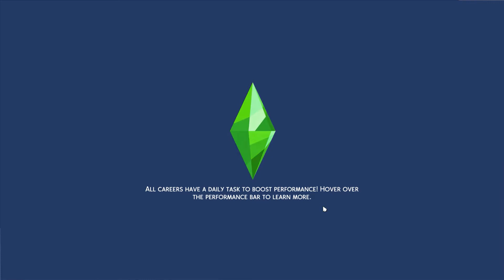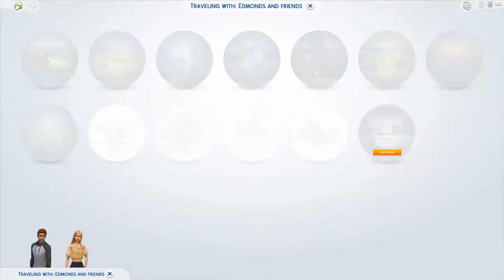Edith Gets a Boyfriend (Legacy Part 4)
Edith finally finds romance... but will it last?